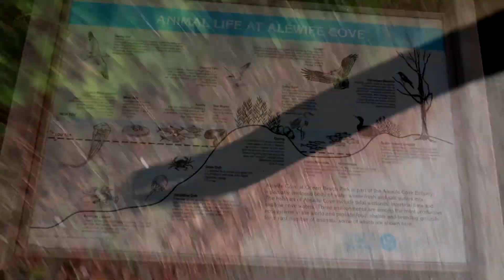WELCOME TO CONNECTICUT/ Special guest?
Welcome to RossAdventures. This channel is to create memories with my girlfriend. Whether we go on road trips or just spend time with family and friends, we would like to bring those friends that can't come with us. Here they can see a preview of what they are missing.